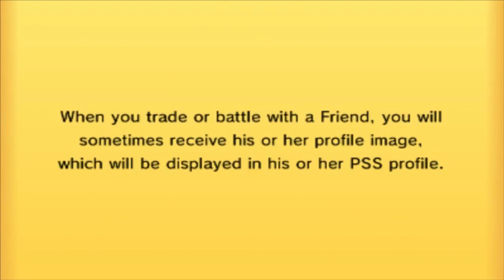Pokemon Wifi Battle LIVE #002 Vs TheTwerkoal